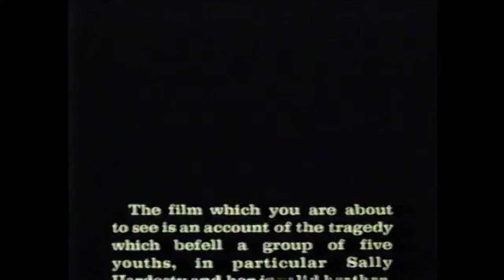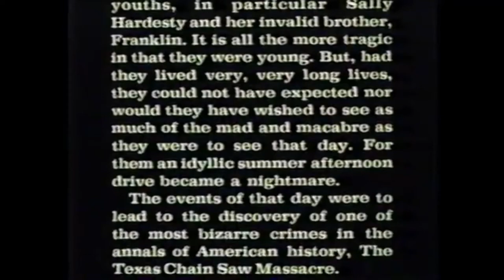The Texas Chainsaw Massacre Original Theatrical Opening (October 11, 1974) Tribute To Tobe Hooper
On this day in 1974, The O.G. Version of Tobe Hooper's Classic Slasher Flick, The Texas Chainsaw Massacre, was released. The movie remains Just as Gruesome as it was back then. The crawl states as follows.
"THE FILM WHICH YOU ARE ABOUT TO SEE IS AN ACCOUNT OF THE TRAGEDY WHICH BEFELL A GROUP OF FIVE YOUTHS, IN PARTICULAR SALLY HARDESTY AND HER INVALID BROTHER FRANKLIN. IT IS ALL THE MORE TRAGIC IN THAT THEY WERE YOUNG. BUT, HAD THEY LIVED VERY, VERY LONG LIVES, THEY COULD NOT HAVE EXPECTED, NOR WOULD THEY HAVE WISHED TO SEE AS MUCH OF THE MAD AND MACABRE AS THEY WERE TO SEE THAT DAY. FOR THEM AN IDYLLIC SUMMER AFTERNOON DRIVE BECAME A NIGHTMARE.
THE EVENTS OF THAT DAY WERE TO LEAD TO THE DISCOVERY OF ONE OF THE MOST BIZARRE CRIMES IN THE ANNALS OF AMERICAN HISTORY, THE TEXAS CHAINSAW MASSACRE."
0:00 Tribute to Tobe Hooper
The opening is as follows.
0:10 Bryanston Pictures Logo
0:42 A Vortex/Henkel/Hooper Production
0:47 A film by Tobe Hooper
0:52 Opening Crawl